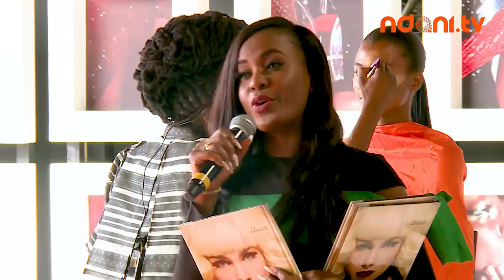The Power In Beauty : Danessa Myricks * GTBankFashionWeekend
To makeup artist Danessa Myricks was at the 2017 GTBankFashionWeekend and it was a hands-on experience with the audience learning how to create different classic looks with the perfect finish. Watch!